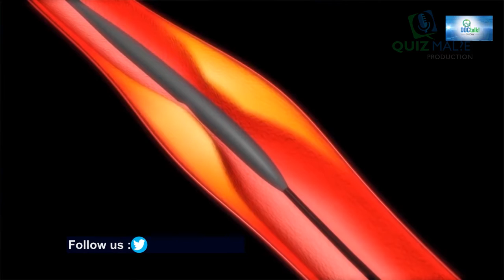Diseases of blood vein Treatment ( Doctalk show)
Dr Tom Mwabo talking about the treatment of the veins